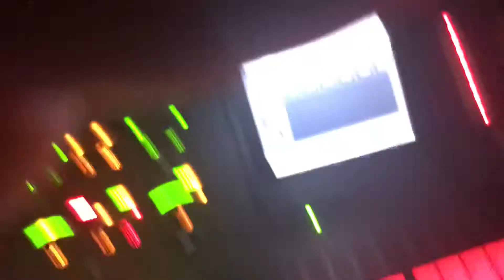Within Destruction live at Armstrong Metalfest 2019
Yeah yeaaaaa